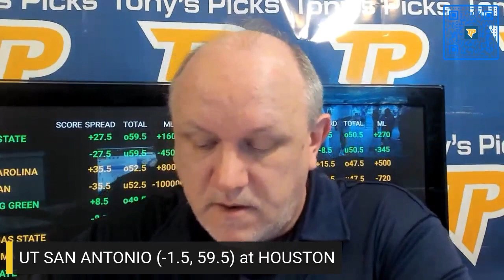UTSA vs Houston 9/2/2023 Week 1 FREE College Football Picks and Prediction on Morning Steam Show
9/2/2023 UTSA vs Houston FREE College Football Picks and Prediction on Morning Steam Show